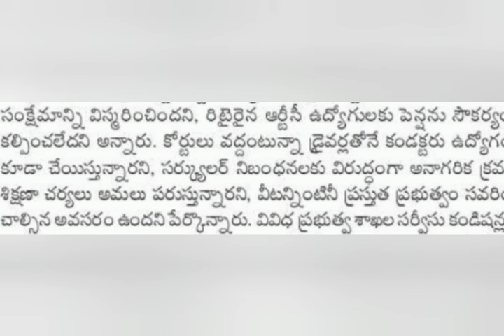కొత్త PRC అమలు తేది ఖరారు సంచలన నిర్ణయం | Ap Government employees | Pensioners